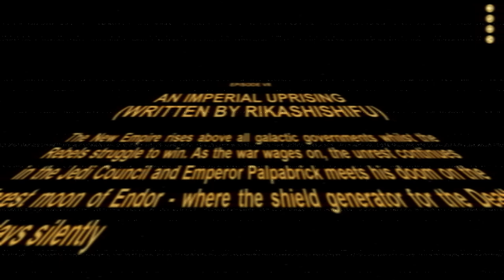BRICK WARS | AN IMPERIAL UPRISING OFFICIAL MOVIE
CREDITS: John williams - music
Hebus1360 - Builds | A-wing, TIE fighter, TIE bomber, X-wing
Merkades Vito - Acting | Building - Endor Bunker, Endor Landing Pad and TIE dock | Motivation
Filip - Acting
Rikashishifu - Acting, editing, camera work